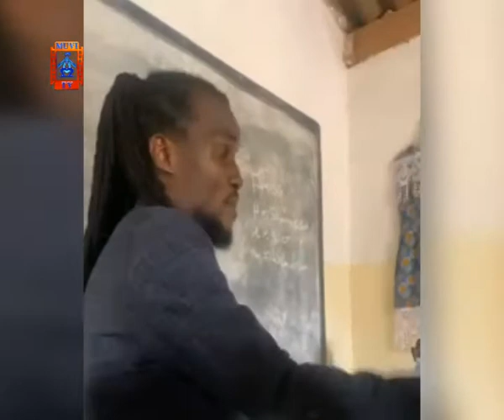Patriotic Front Pledges To Re-Strategize Youth Empowerments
The ruling Patriotic Front National Youth League has promised a different and strategic youth empowerment strategy for 2021.
PF National Youth Chairperson, Kelvin Sampa, who is also Kasama Central lawmaker, says his party has learnt from the just ended year, that planning for youth
empowerment is always likely to face turbulences in future.
Speaking when the PF National Youth League donated K10, 000 cash to Njira Skills Youth Training Center Mr. Sampa says 2021 will be a different year for youths in the Country.
And Lusaka Central lawmaker, Margaret Mwanakatwe, who received the cash donation
on behalf of Njira Skills Youth Training Center, thanked the party’s National Youth chairperson and his National Youth League for the kind gesture.